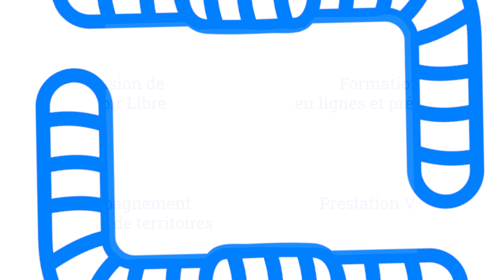La vie du sol, Marc André Selosse